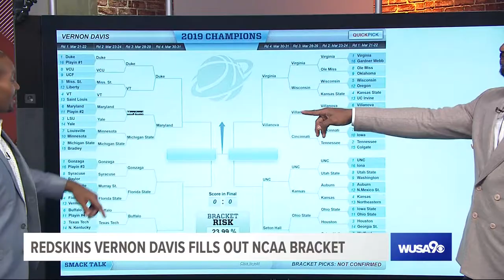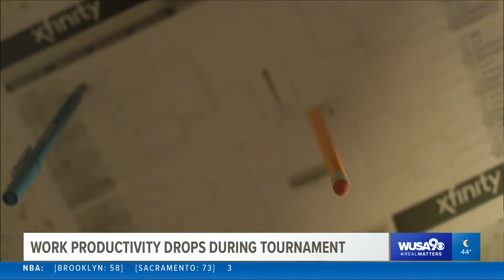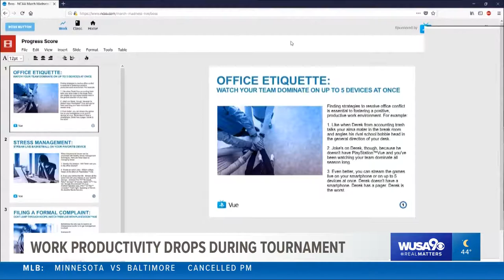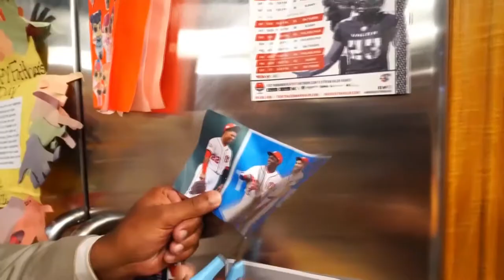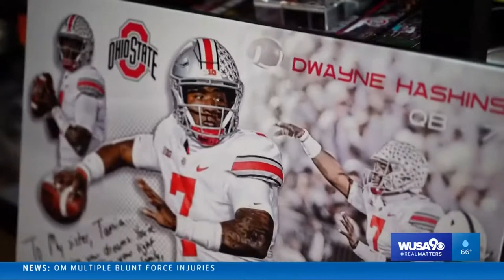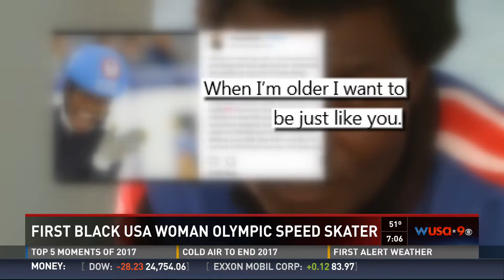Darren M. Haynes - Sports Director/Anchor - WUSA9 Washington DC